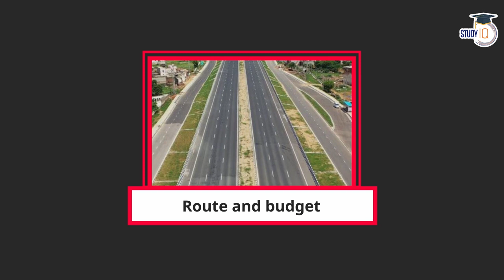Ambala Kotputli Economic Corridor to transform road infrastructure of Punjab, Haryana & Rajasthan